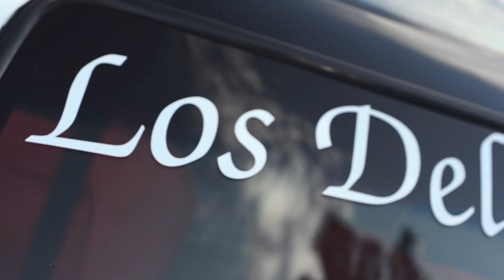El Atrativo & CM CrazyBoy - FRiKiTAKi - VIDEO OFICIAL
JC Records
Dir.Oscar Castano

El Atrativo & CM CrazyBoy